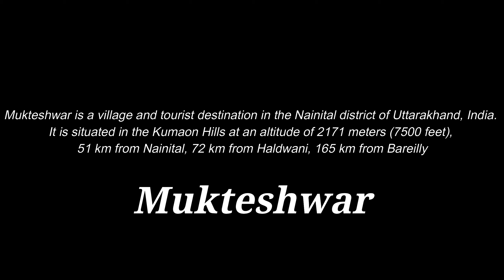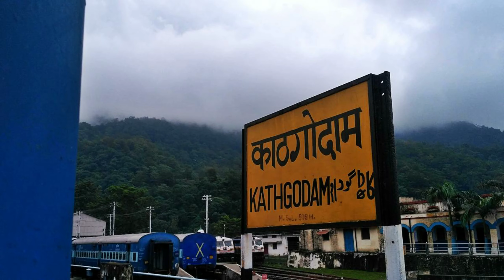Mukteshwar Nainital & Bhimtal | Complete Travel Info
A hidden Gem in Kumaun region of Uttarakhand situated very close to Nainital & Bhimtal gets its name from a 350 year old temple devoted to Lord Shiva. yes this is Mukteshwar.

It is a village and tourist destination in the Nainital district of Uttarakhand, India. It sits high in the Kumaon Hills at an altitude of 2171 meters (7500 feet), 51 km from Nainital, 72 km from Haldwani, and 343 km from Delhi.

This video is a complete guide if you are planning a visit to Mukteshwar, how to reach, when to visit, where to stay & most importantly what to explore.

Ideally one should have a minimum stay of 1 day & 1 night in Muktehswar if you are willing to seek some peaceful & quality time here.

Mukteshwar can be visited in all the seasons and it is easily accessible from major parts of India.

For your stay there are a lot of hotels, resorts, hostels & homestays available but if your coming in seasons like May-June or Nov-Dec then should have your stay pre-booked.

Peace Jungle Homestay: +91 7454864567
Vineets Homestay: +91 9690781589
Shivaya - The Home Within : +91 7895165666

Mukteshwar offers best exploration options for nature lovers as well as Adventure seekers. One can visit the overhanging cliffs, locally known as Chauli-ki-Jali, used for rock climbing and rappelling, which also offers an excellent view of the valleys below & an unforgettable Sunset.

Don't forget to visit the Mukteshwar Dham, Bhalugarh Waterfall & Himalayan View point.